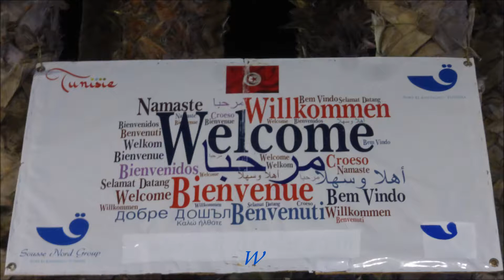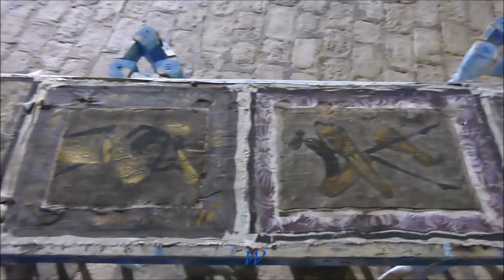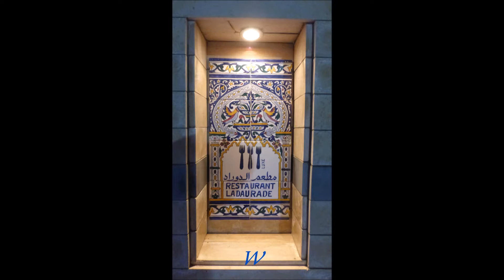Tunesien * El Kantaoui * Hafen am Abend